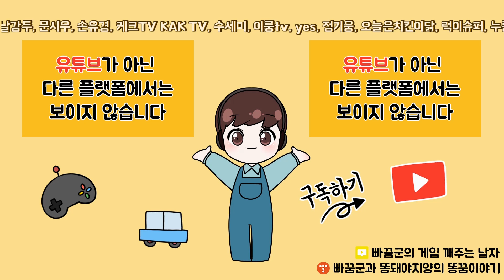무과금 아이템 유저의 희망? 옐로우 스쿠터 써야하는 이유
카트라이터 러쉬 플러스 무과금 카트 추천!
이번엔 옐로우 스쿠터다